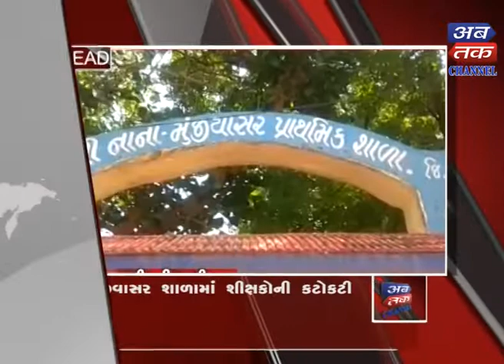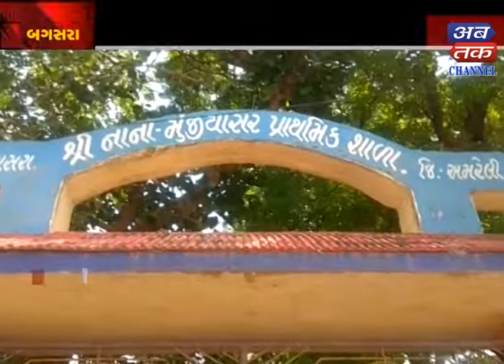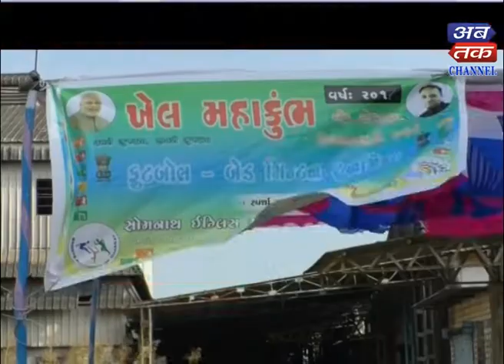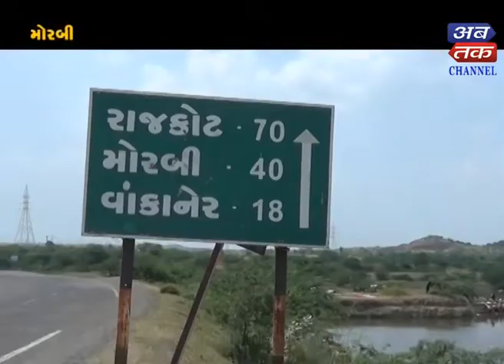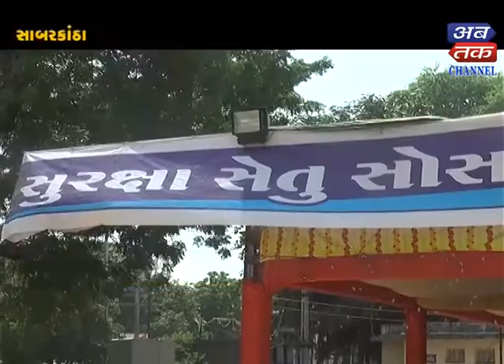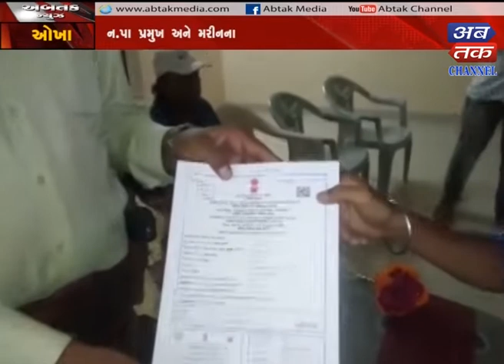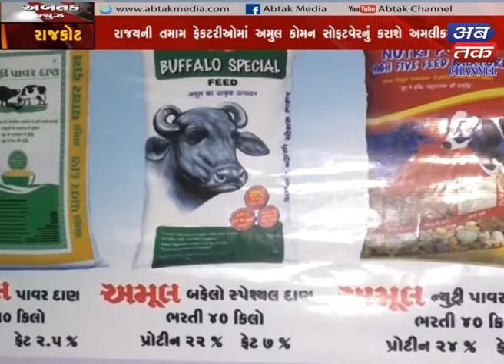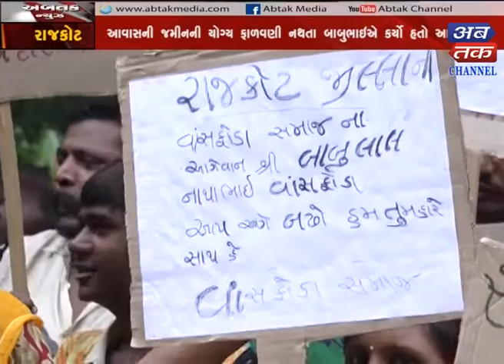Abtak News -19-09-2018